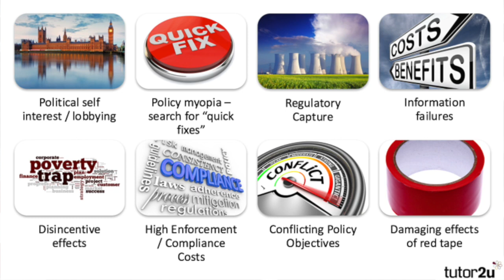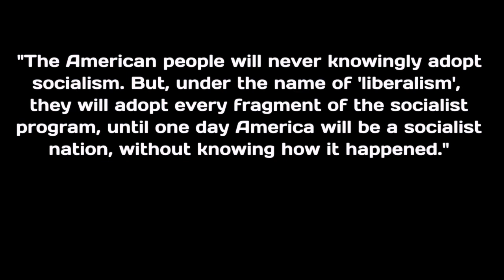They Want Socialism But Do They Know What It Is? | Norman Thomas' Prediction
People seem to really want socialism nowadays. The question is whether or not they really know what that means.

Politician Norman Thomas predicted that America would become a socialist country in time. He was quoted as saying, "The American people will never knowingly adopt socialism. But, under the name of 'liberalism,' they will adopt every fragment of the socialist program, until one day America will be a socialist nation, without knowing how it happened."

A short clip from the Daily Caller makes it pretty clear that most people might not completely understand what socialism, be it democratic or otherwise, really means. That is consistent with Norman Thomas' prediction of the rise of socialism.

Norman Mattoon Thomas was an American Presbyterian minister and politician. He became famous for his views as a socialist, pacifist, and six-time presidential candidate. His party was the Socialist Party of America.

He insinuated that most Americans wouldn't even realize what they were asking for. He may have been right.

To best understand the present and predict the future, we should probably start with the past.

Remember this...

"We the people, In order to form a more perfect union, Establish justice, insure domestic tranquility, Provide for the common defense, Promote the general welfare and Secure the blessings of liberty To ourselves and our posterity Do ordain and establish this Constitution for the United States of America."

I don't see the words "Republican" or "Democrat" in there anywhere.